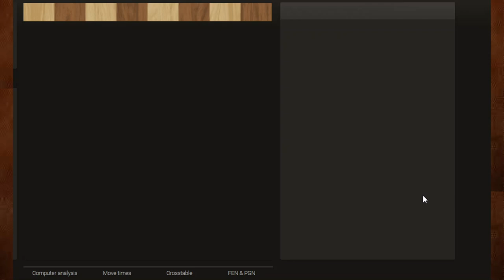Beating opponent by playing B51 Sicilian Defense: Moscow Variation